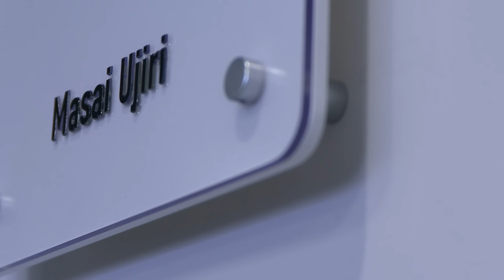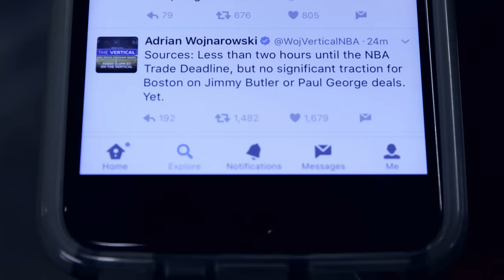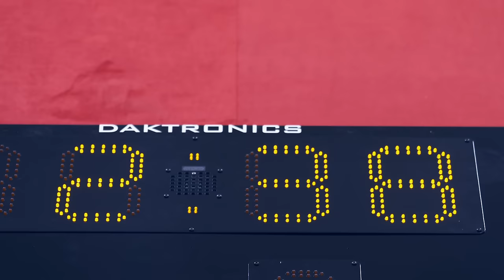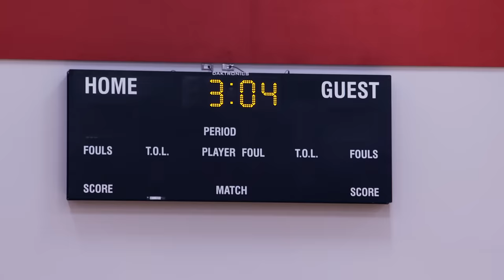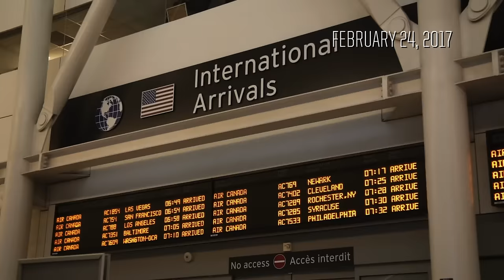Open Gym Season 5 Ep 17: New Blood presented by Bell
This week on Open Gym, a trade deadline move brings hard-nosed forward PJ Tucker back to the team that drafted him in 2006. The Raptors adjust to their key new additions as they continue to push towards the Playoffs.